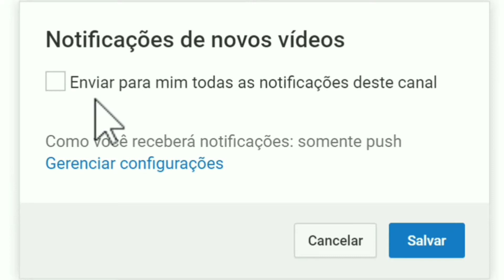Emulador Diferenciado 💙🎯🇧🇷 Free Fire Highlights 🐊🍓